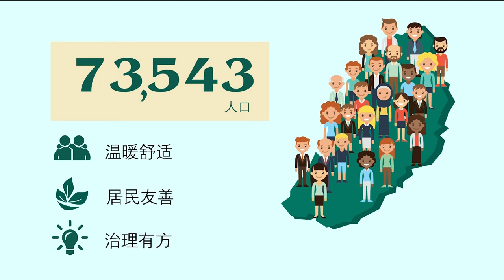加勒比投资移民 | 多米尼克投资移民项目简介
多米尼克投资移民项目自1993年运营至今，连续五年被业内权威杂志——英国《金融时报》旗下的《专业财富管理》杂志的年度行业报告《投资入籍项目排名》评为“全球最佳投资入籍项目”。通过尽职调查的申请人可以选择经济多元化基金或预经政府批准的房地产选项。

这里是多米尼克投资移民局的官方频道。

尼克投资移民局是管理全球历史最悠久的经济公民项目—多米尼克投资移民项目的政府官方机构，处理从申请流程到寻求新投资机遇的所有事务。